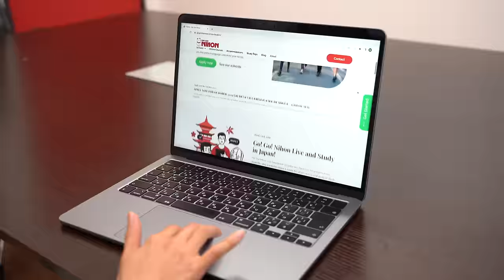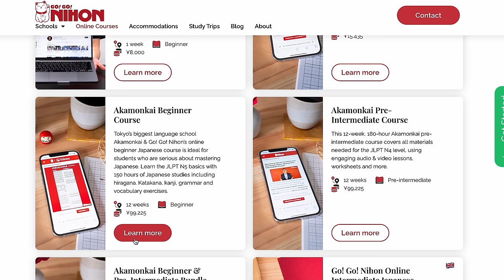I'm Done With Japanese.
Go! Go! Nihon’s Japanese Online Courses